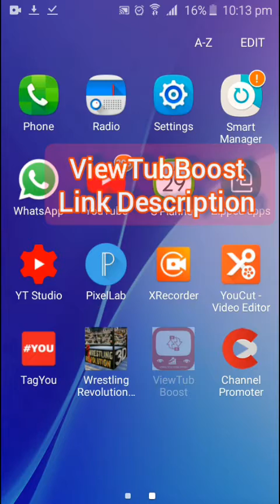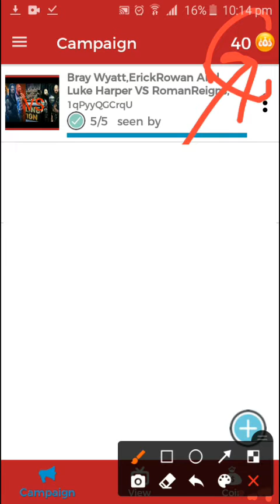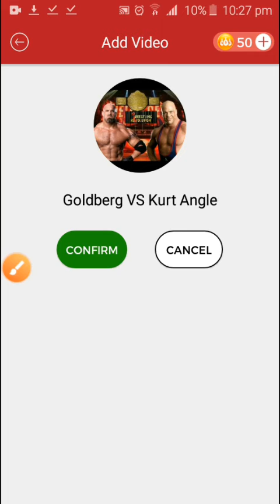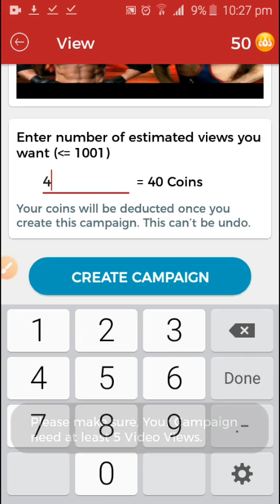🔥🔥अपने चैनल पर शुरुआती व्यू कैसे लाएं ||How To Increase YouTube Views In 2021🔥🔥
How To Get Youtube Views In  Starting Days and
🌟Social Media Ke Through Apne Youtube Par Views Kaise Badhaye🌟
DOSTO AAJ KI IS VIDEO ME MENE AAPKO BANAYE HAI KI AAP APNE YOUTUBE CHANNEL PAR VIEWS KAISE BADHA SAKTE HAI

IS VIDEO MEIN MENE DOSTO FULL INFORMATION DI HAI ES LI VIDEO KO FULLY WATCH KARE

THANKS
APP LINK 👇